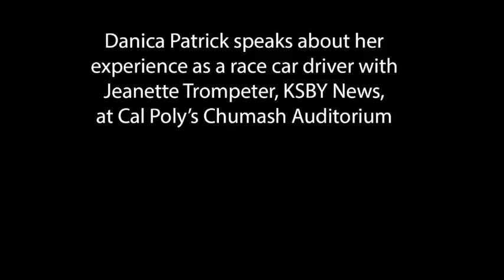Danica Patrick speaks at Cal Poly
Danica Patrick meets with the Cal Poly Racing Team while on campus to speak at a symposium about the importance of science, technology, engineering and math. (Video by Laura Dickinson)